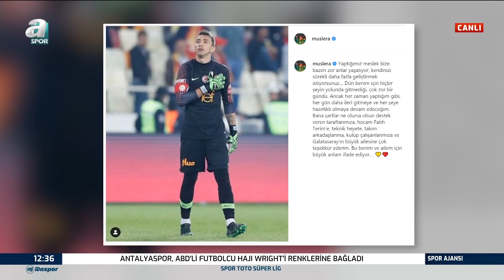Muslera'dan PSV-Galatasaray Maçı Sonrası Özür Paylaşımı:"Benim İçin Çok Zor Bir Gündü"